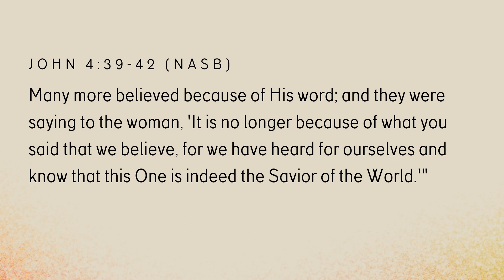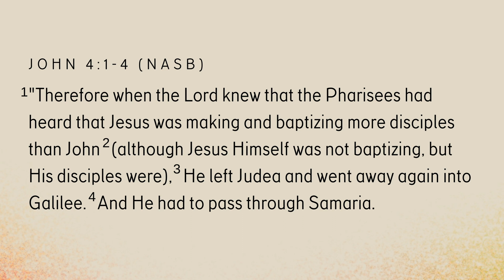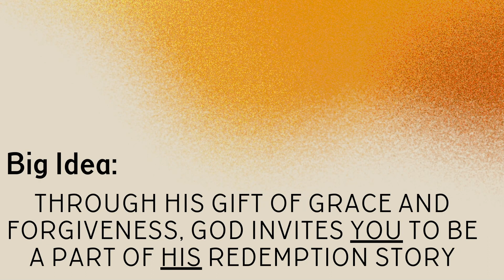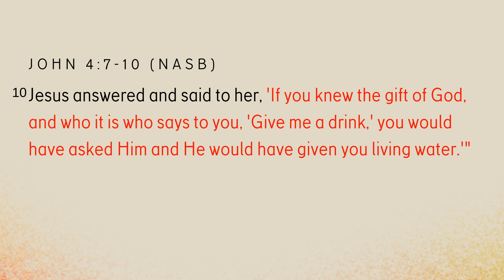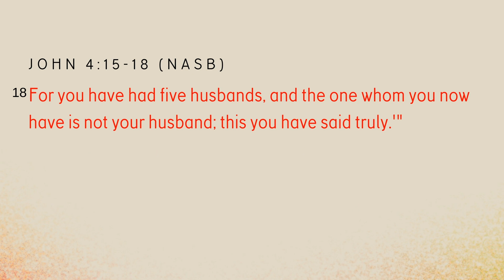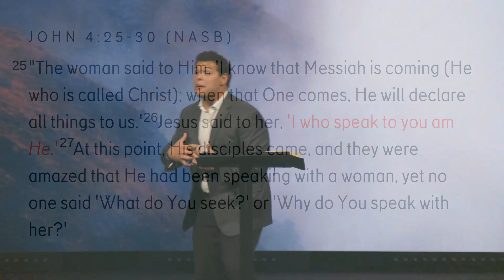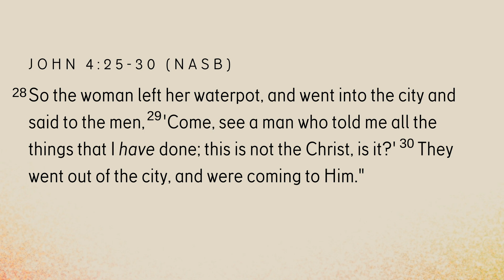Bear Creek Church Modern Worship, July 30, 2023